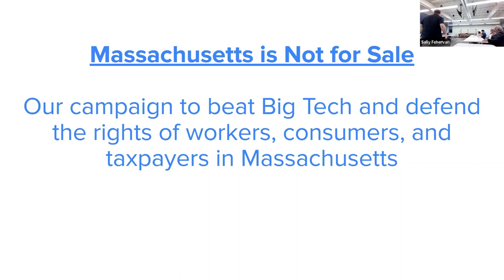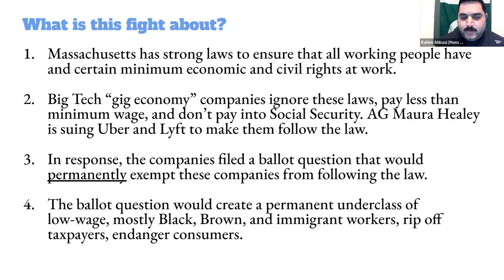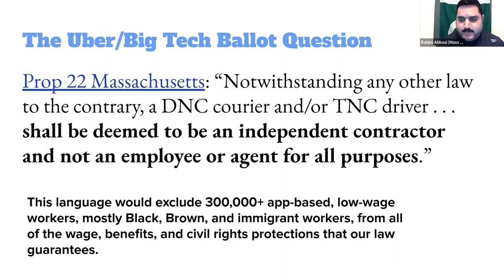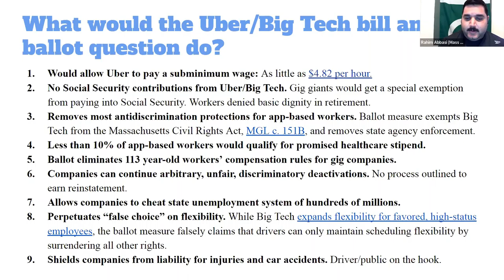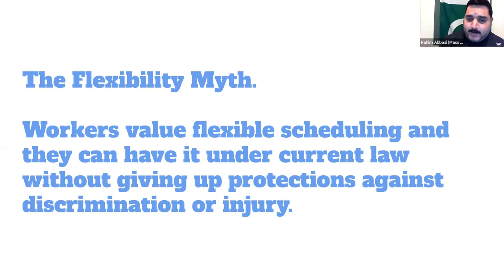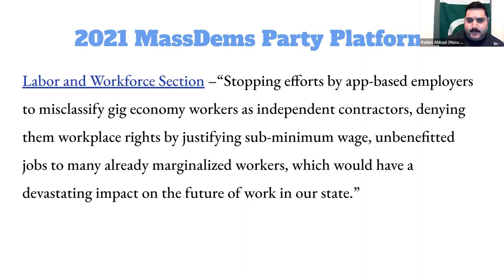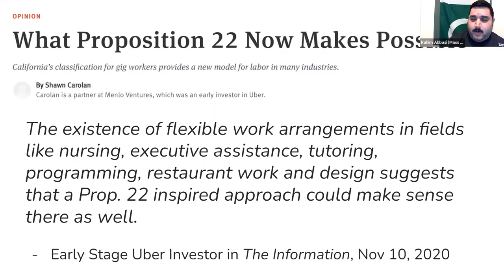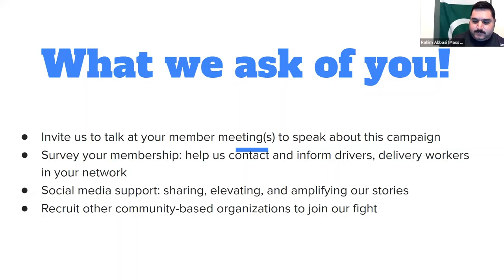Speakers at June 2022 Mansfield (MA) Democratic Town Committee Meeting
Speakers at our June 7, 2022 meeting:
0:00 Attleboro Mayor Paul Heroux, candidate for Bristol County Sheriff
22:38 Beth Griffith and Rahim Abbasi on behalf of Massachusetts Is Not For Sale (formerly the Coalition to Protect Workers' Rights/No Prop 22 MA)